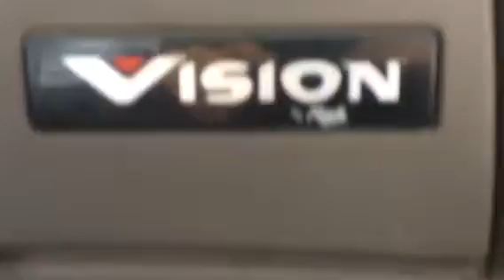CTL Truck Sales 2006 Mack VISION CXN613 -$22,000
2006 Mack CXN613, excellent running, Fleet maintained, Rust free Truck
Specs
Manufacturer: Mack
Year: 2006
Model: VISION CXN613
Price: $22,000
Color: Blue
Miles: 1070000
Engine: AC380/410
Horsepower: 380
Engine Brake: yes
Fuel Type: Diesel
Fuel Tank Capacity: 140 gallons
Transmission: 10 speed Manual